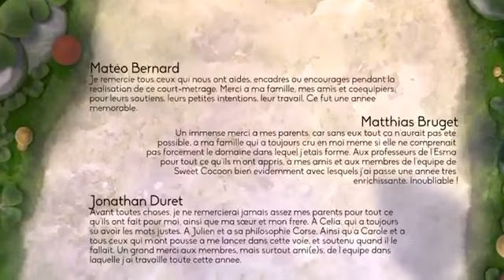sweet cocoon1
film animasi lucu. sweet cocoon